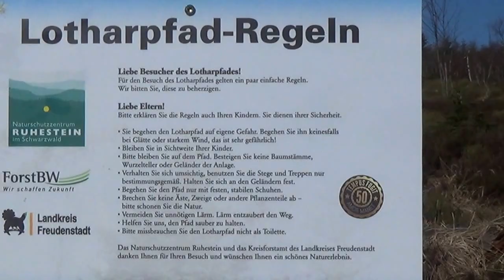Lotharpfad #2 (Die ersten Meter)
Hier der zweite Teil der Lotharpfad Reihe!
In Teil 3 geht es dann etwas flotter vorwärts! ;-)

Dort findet ihr auch Infos wie die Reihe konzipiert ist! :-)

Weiter geht es dann mit Teil 3!

Ansonsten viel Spaß! :-)